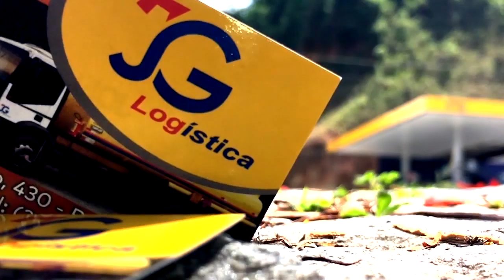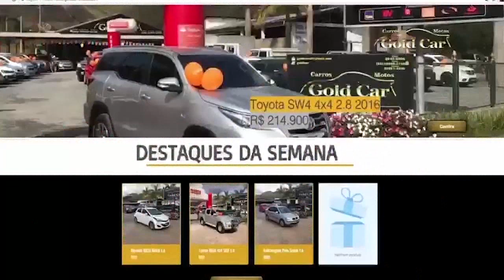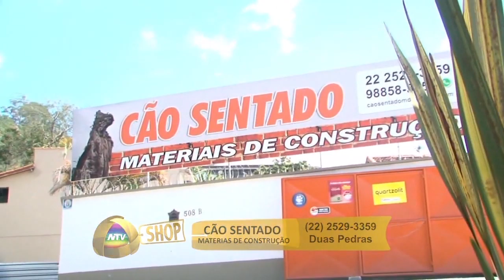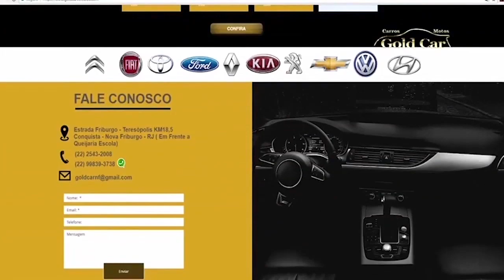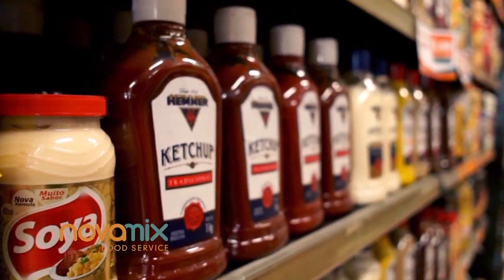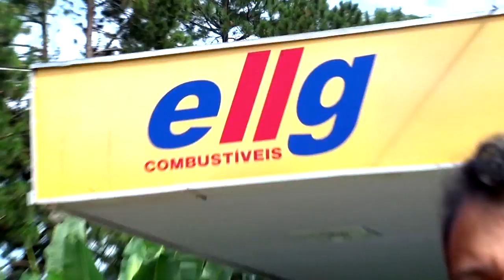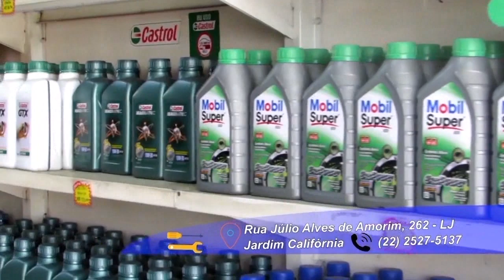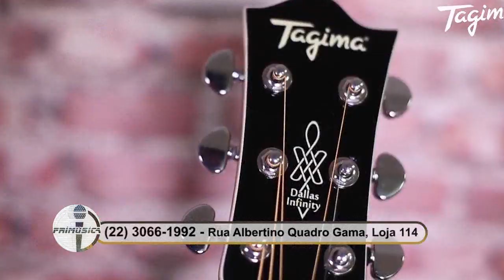Deus é Fiel 24 08 19